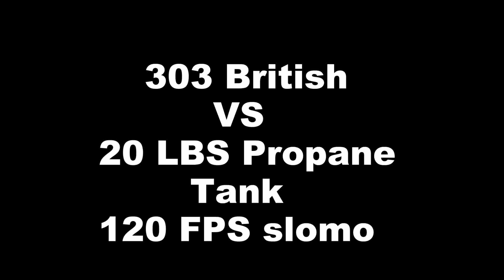303 British VS 20 LBS Propane tank filmed at 120 FPS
303 British VS 20 LBS Propane tank filmed at 120 FPS